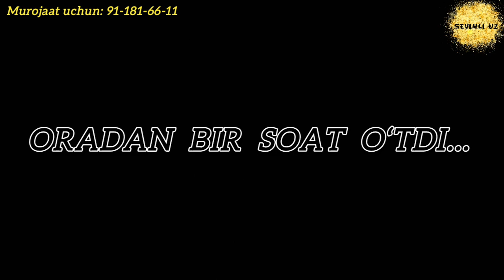BUGUN USTOZIMNING SHUKRONA KUNLARIDA UYLARIGA BOSTIRIB BORDIM.